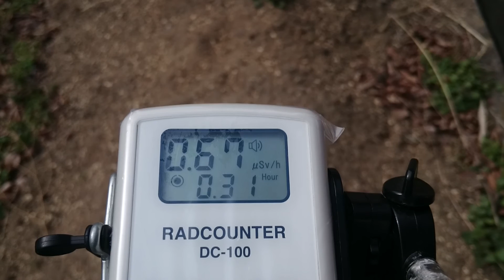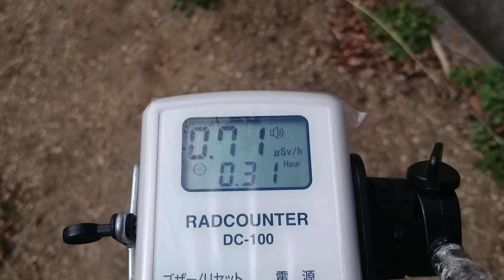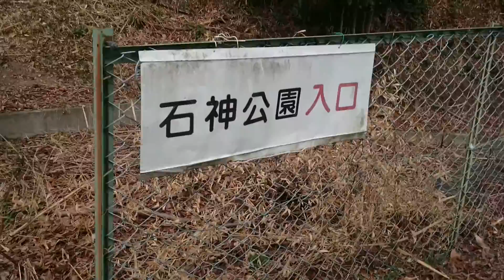計測日2016/3/1 石神坂下 石神生涯学習センター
計測場所